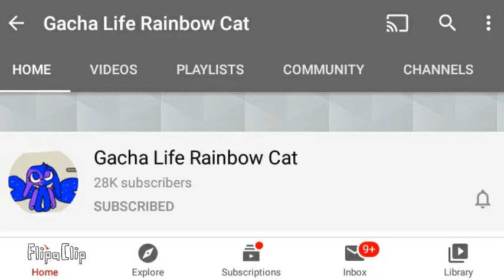Die young meme (gift for gacha life rainbow cat)